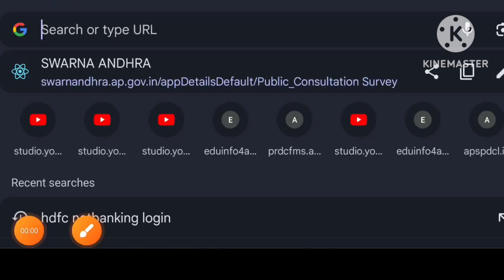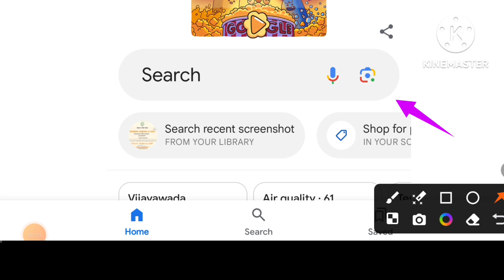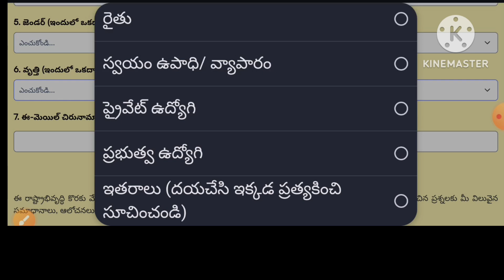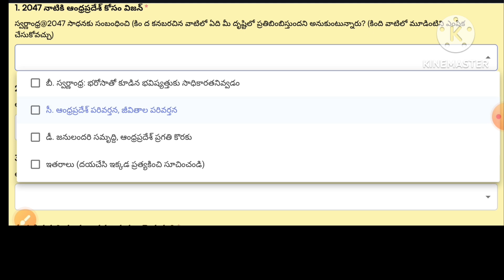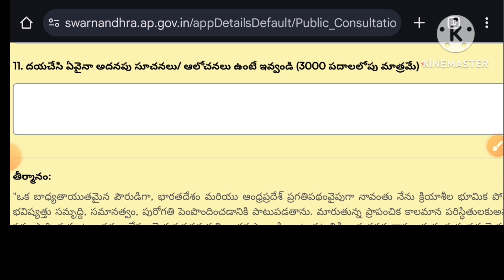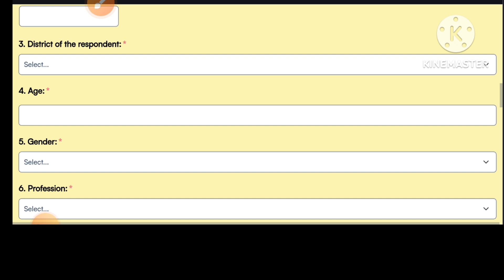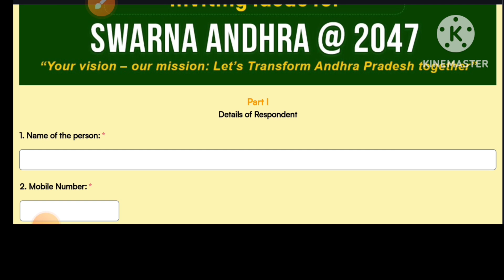💐 స్వర్ణాంధ్ర @ 2024 సర్వేలో Participate చేసే విధానం మరియు Certificate డౌన్లోడ్ చేసుకునే విధానం 💐